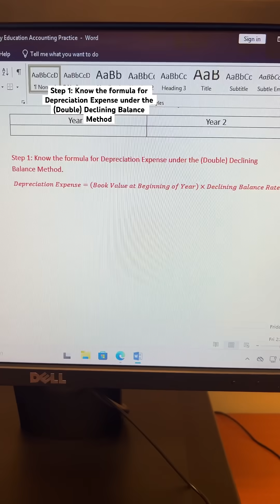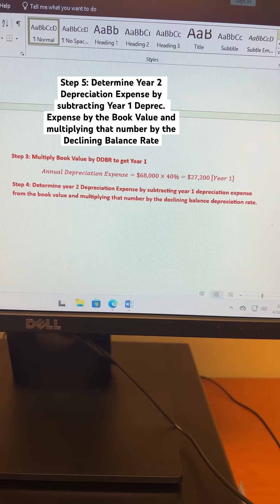Computing Annual Depreciation with the Declining-Balance Method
Generic Delivery Company acquires a delivery truck at the cost of $68,000 on January 1, 2025. The truck is expected to have a salvage value of about $4,500 at the end of its 5-year useful life.
Compute annual depreciation for the first and second years using the declining-balance method.